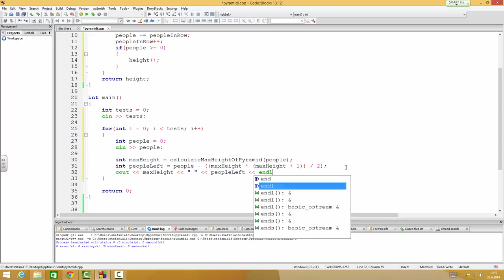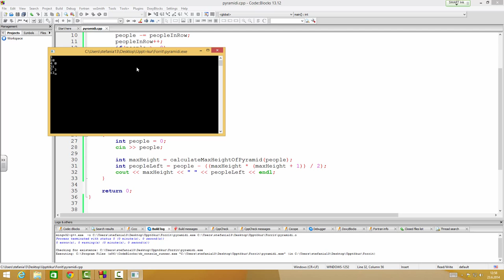Pýramídi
Fyrirlesari er Stefanía Bergljót Stefánsdóttir